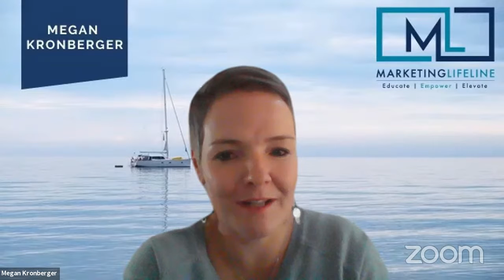Financial Planning for Entrepreneurs // Coffee Shop Conversations Show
↓TIMESTAMPS↓
Timestamps: 00:00 Music 05:00 Intro TO BE ADDED ASAP

↓MESSAGE FROM THE HOSTS↓
Whatsup EconomicWarriors? In today's Coffee Shop Conversations Show we answer questions from Entrepreneurs around the topic "Financial Planning for Entrepreneurs"

Ask your burning entrepreneurial questions in the comments and we will do our best to answer it for you in one of our upcoming shows! :) :) :)

See you again next week, same time, same place!

↓TITLE↓
Linkedin Content Marketing Strategy for Entrepreneurs // Coffee Shop Conversations Show